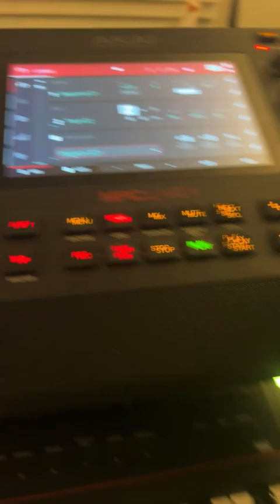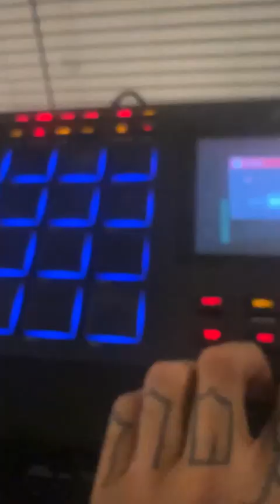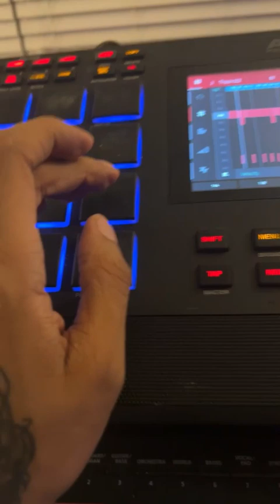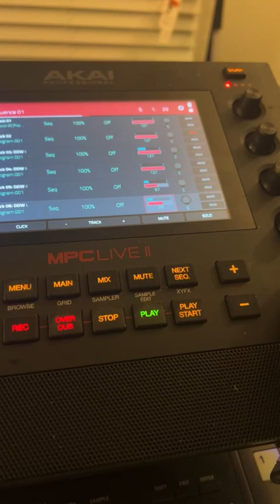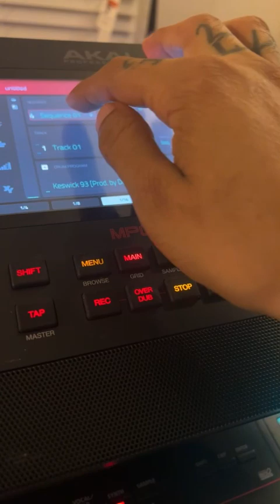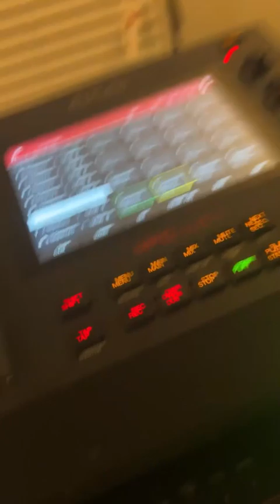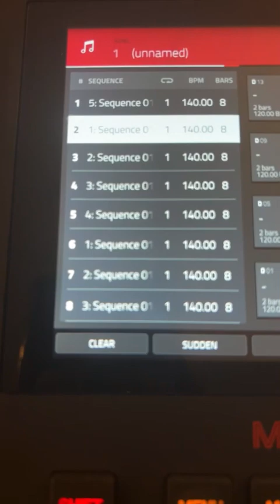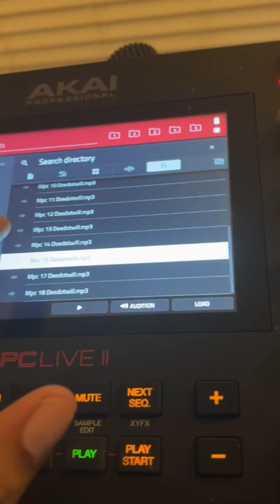Deedotwill Cook Up 2023/02/08 #90